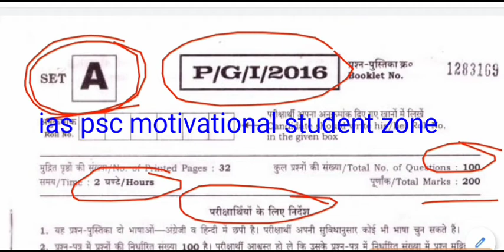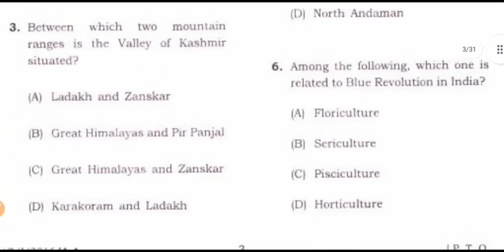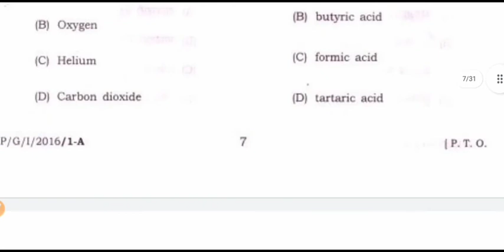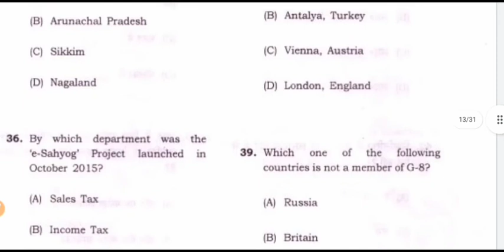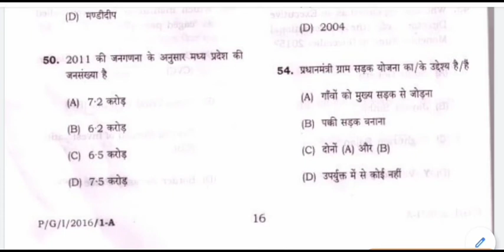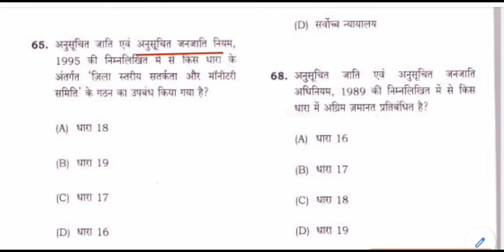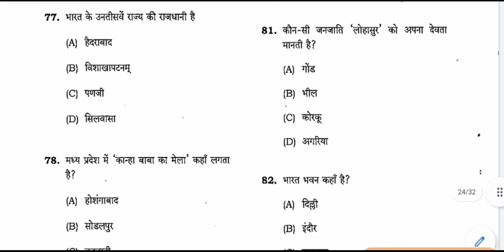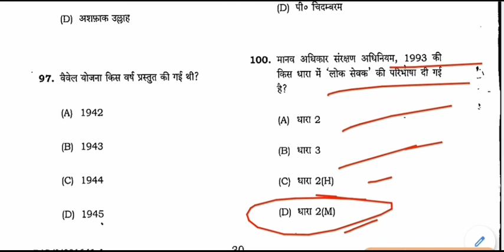Mppsc prelims 2016 SOLVED PAPER || mppsc prelims paper explanation in hindi